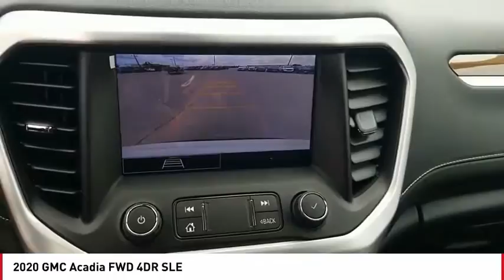2020 GMC Acadia San Angelo TX B20883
2020 GMC Acadia FWD 4DR SLE

Third Row Seat, iPod/MP3 Input, Rear Air, Aluminum Wheels, Satellite Radio, Back-Up Camera. SLE trim. EPA 27 MPG Hwy/21 MPG City! Warranty 5 yrs/60k Miles - Drivetrain Warranty; CLICK NOW! KEY FEATURES INCLUDE Third Row Seat, Rear Air, Back-Up Camera, Satellite Radio, iPod/MP3 Input MP3 Player, Keyless Entry, Privacy Glass, Steering Wheel Controls, Child Safety Locks. VEHICLE REVIEWS Great Gas Mileage: 27 MPG Hwy. MORE ABOUT US Our experienced and professional staff here at Mitchell Buick-GMC in San Angelo, Texas, your Midland GMC and Buick, serving Ballinger and Odessa, is here to help you choose the perfect vehicle. Give us a call, send us an e-mail, or just come by and see us from any of the neighboring cities of Midland, Ballinger, Odessa, or any city in Central Texas. Fuel economy calculations based on original manufacturer data for trim engine configuration. Please confirm the accuracy of the included equipment by calling us prior to purchase.